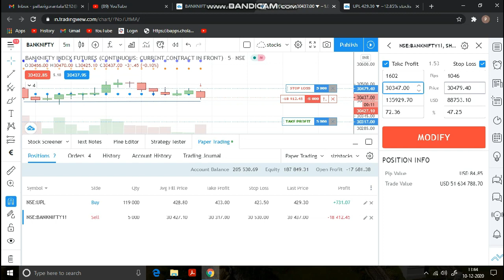LIVE INTRADAY PROFIT 1,40,698/- | BEST STRATEGY FOR INTRADAY | PRICE ACTION | BANKNIFTY LEVELS | UPL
BUMPER OFFER

Open Demat Account and Get Free Advanced STOCK MARKET Training Programme worth ₹ 9999/-

For Upstox Account opening process for Demat, Trading and Saving Account with Zero Balance.
***you will get Rs.199/- when you are open 3 in 1 account successfully***
(Note:If you open account via given link you will get cashback amount.)
This offer applicable before 31th Dec 2020 only.
AC AGARWAL Demat and Trading Account kindly open the link below --

-: Zero Loss Options Strategy Course :-
You'll learn
1. What is Zero loss options strategy?
2. How to build a zero loss options strategy?
3. How to Adjust Strategy as per market?
-: Advanced Options Strategy Course :-
You'll learn
1. What is options strategy?
2. How to build options strategy in Opstra Definedge?
3. Risk reward ratio in Options strategy?
4. 8 important options strategies
-: Basic to Advanced Technical Course :-
You'll learn
1. Basic of Stock Market
2. Candlesticks
3. Indicators (VWAP, MACD, RSI, PIVOT)
4. Patterns
5. Chart Reading
6. Support & Resistance
7. Price Action.
5 Paisa Demat Account:-
Hi everyone, This is Surya Karampuri, I have completed and I am a Certified Trader by NiSM Series 8 - Equity Derivatives. I am here to Educate and Teach Hedging & Speculation about Index & Equity Option Strategies. This Channel belongs to Share Market Education, Fundamental and Technical views. This channel is for knowledge purposes only. Investment/Trading in the Market is subject to market risk, past performance is not a guarantee of future performance and associate companies do not guarantee any returns on any of their products or services. Investment in markets is subject to market risk.